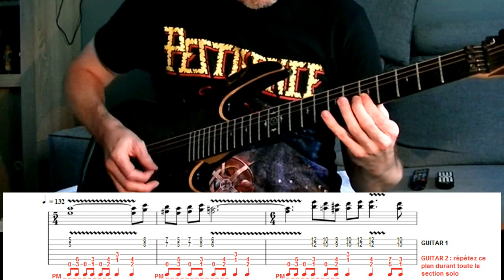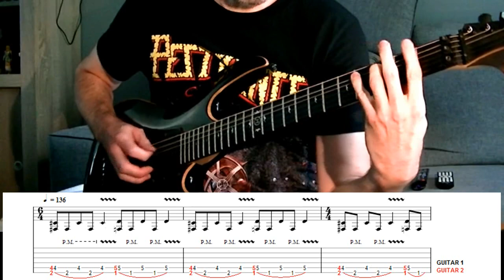Multiple Beings + TAB (Pestilence cover)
The whole Spheres album covered with home-made tabs, because someone had to do it.